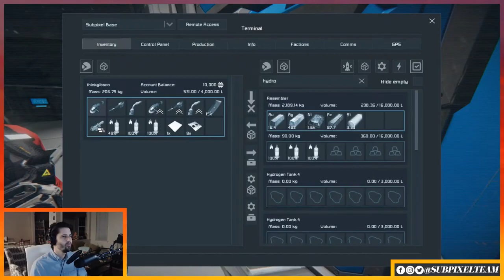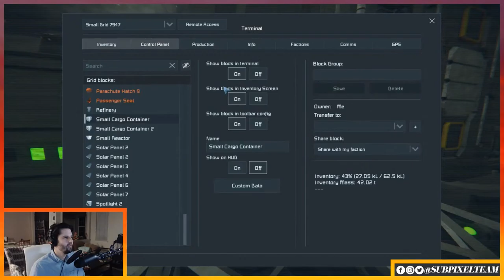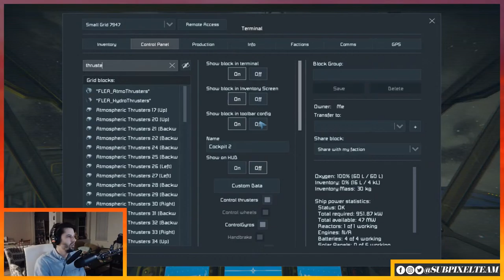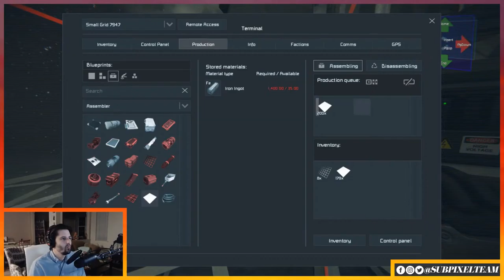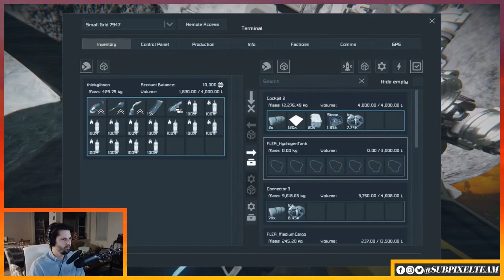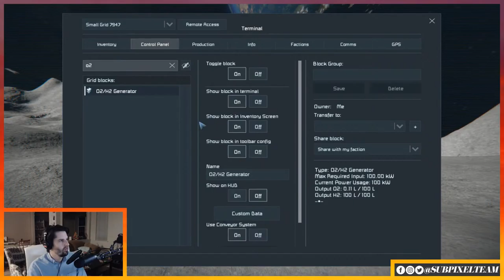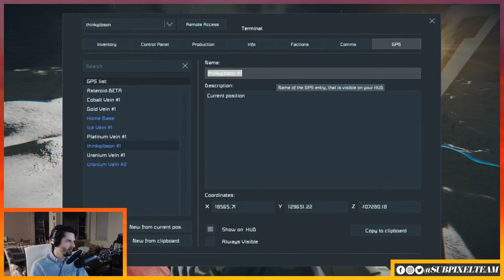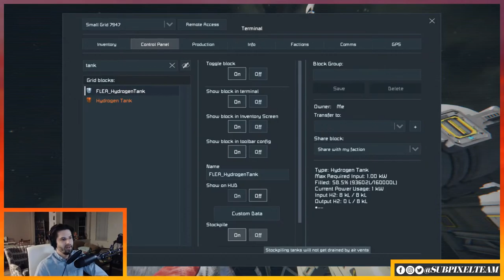Flying Our Rockets to the Moon | Space Engineers | PART 3 | The Sandbox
We're finally heading to the moon in our scratch-built rockets in the season finale of The Sandbox.